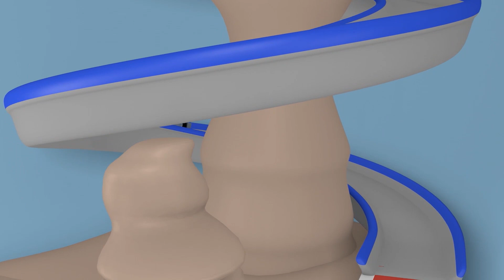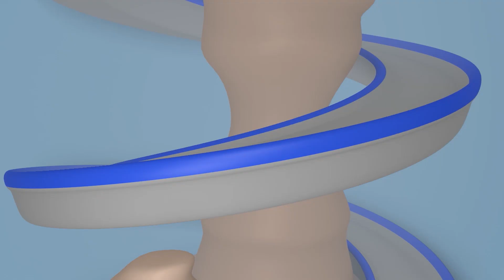Special Shark Week - Super Truck vänder sig till en Shark Truck för att göra en film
N/A

Superlastbilen Carl är en byggserie för barn. Carl är verkligen en otrolig lastbil – han kan förvandla sig till alla sorters fordon: Brandbil, polisbil, ambulans, sopbil, buss, alla sorters byggfordon som bulldozer, traktor, grävmaskin och monstertruck, och alla sorters transportfordon – till och med ett tåg! Den här tecknade barnserien om lastbilar passar perfekt för pojkar och flickor som är intresserade av bilar!